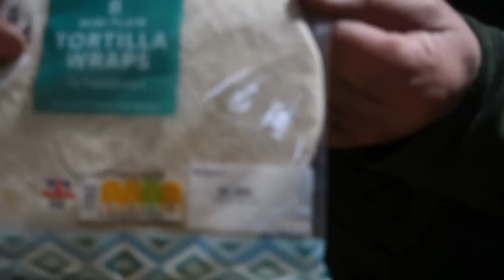Tiny Home - S2 Ep31.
On a cruise, heading towards Braunston, I spot a tiny Narrowboat and discuss the problems of a tiny home. There are some people who state they live in a tiny home, but this is small. I wonder what it is like to cope in such a small home.